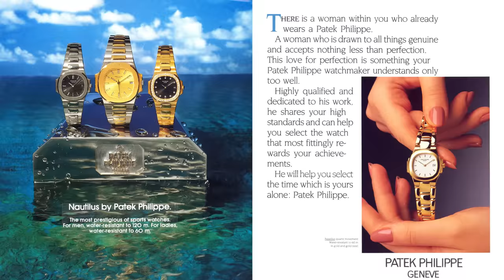Patek Philippe Nautilus: 40 years of casual elegance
When it was launched in 1976, the Patek Philippe Nautilus took the world by surprise with its unusual porthole-inspired design. It quickly became a cult model among enthusiasts of elegant sports watches. Discover the fascinating evolution of this grand classic from the original steel version across models endowed with complications such as an Annual Calendar and a chronograph to the Ladies’ Nautilus. This voyage in time is crowned by two limited 40th Anniversary editions, including a flyback chronograph.